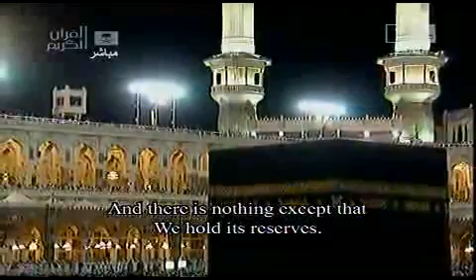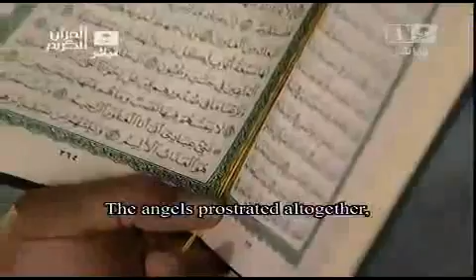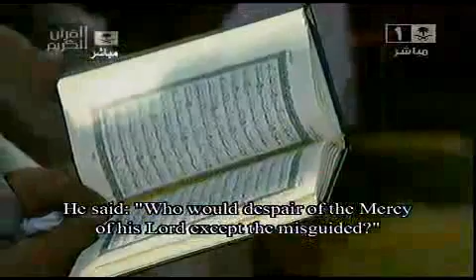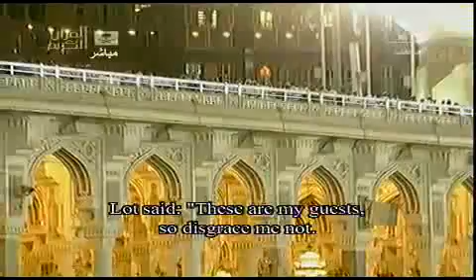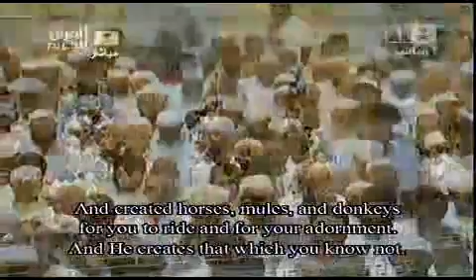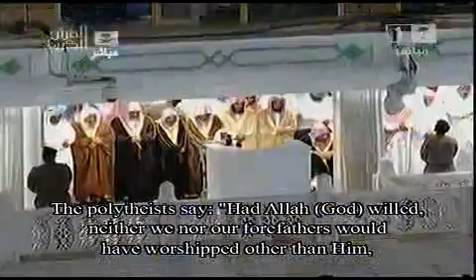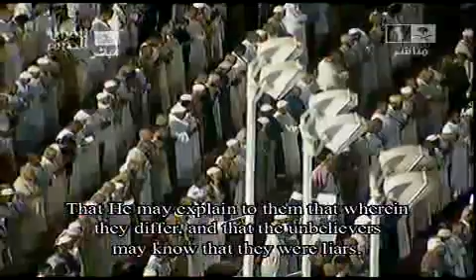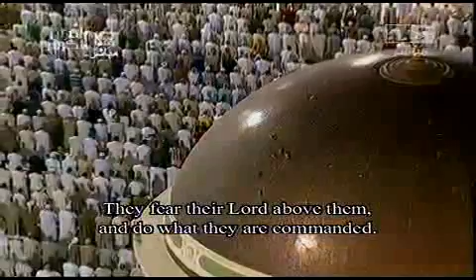صلاة التراويح من الحرم المكي للشيخ عبدالله الجهني ليلة 13 رمضان 1433 هـــ